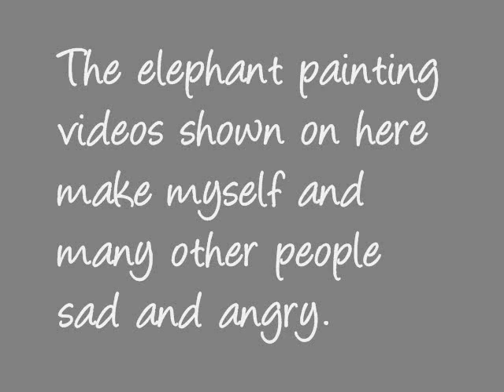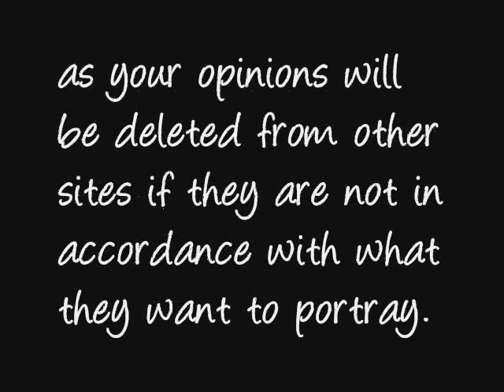Elephant painting with the tears of pain and anger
Elephants do not know how to paint - it takes fear to make them position a paintbrush so precisely.  The practice of making elephants perform such acts is exploititive and cruel.

Could you please share this video clip with as many people as you can - I know it's not very good but I was so angry when I saw the other videos that I had to respond quickly.  When I get time I would like to tidy it up and include links to organisations that stand against this kind of practice.

With thanks, an elephant lover